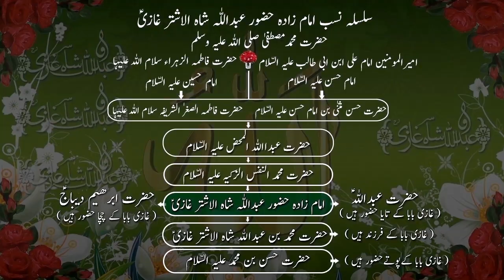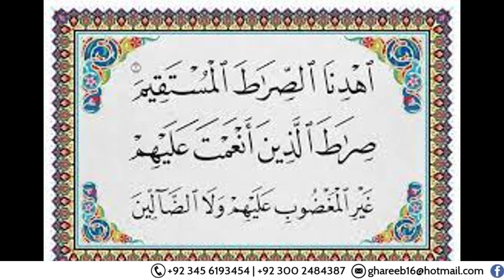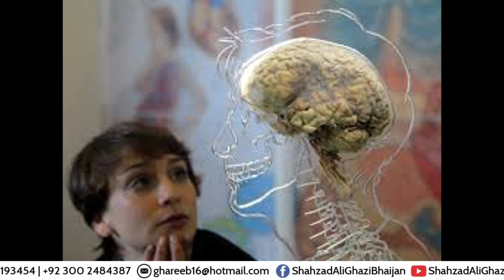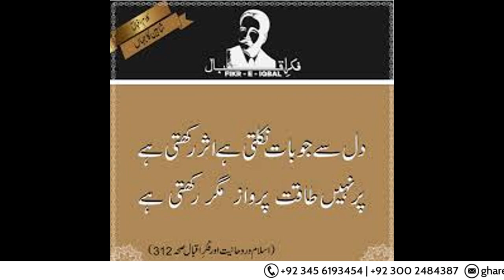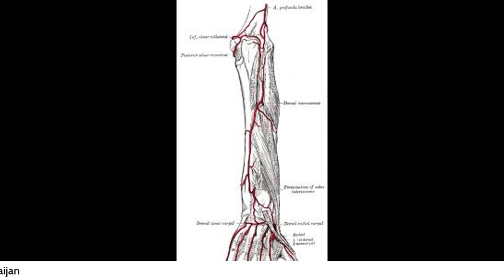Angoothi ka intekhab | Gems | Stone | Gold | Silver | Week | Star | Dua | Desi | Shadi | Bandish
Apko apney liye angoothi ka inteykhaab soch samajh ker karna chahiye , kiunkey is ka paana aur phir gum jaana , jo kuch mila us ka bar baad ho jaanaay ka sabab hota hey ...! Angoothi ka inteykhaab Gemologist sey aur Pathar key peyhnnay ka inteykhaab Mahir ilm sey eyhl e Haque aur Eyhl e Irfaan sey pooch kar peyhnayn ...!
...duago
ALLAH HAAFIZ
YA GHAZI
ALLAH HAAFIZ
YA GHAZI